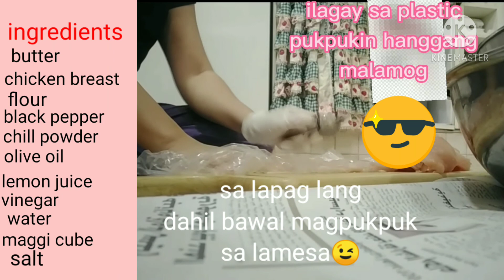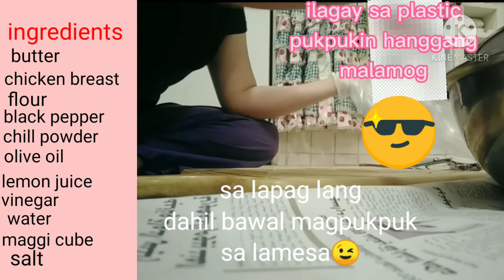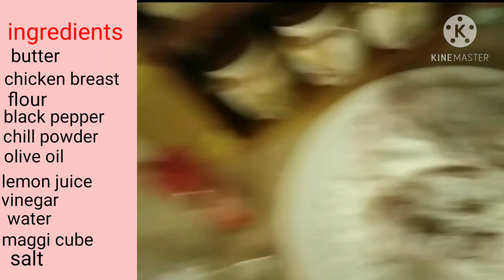CHICKEN SOUR |Jen Tv Vlog| (asmr)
thankyou😇🙏